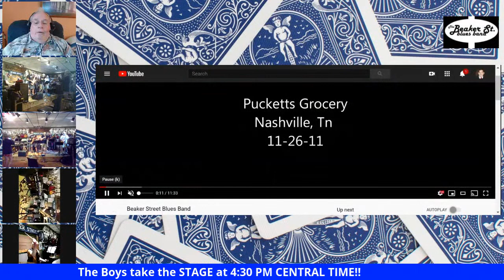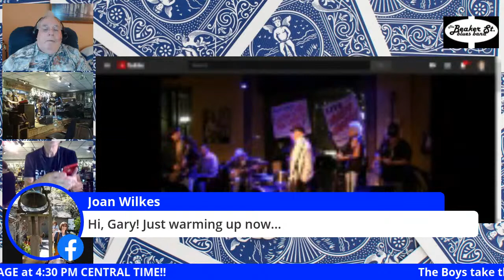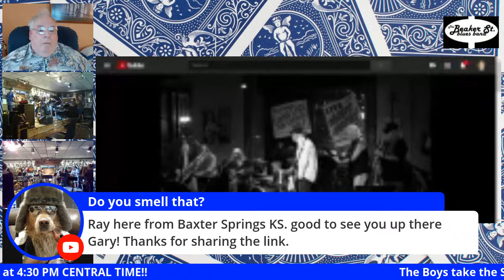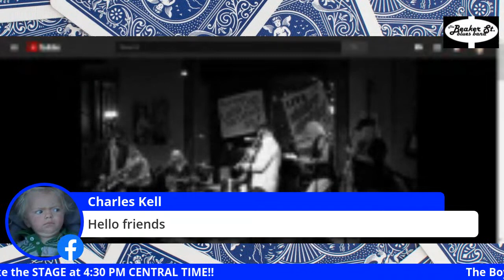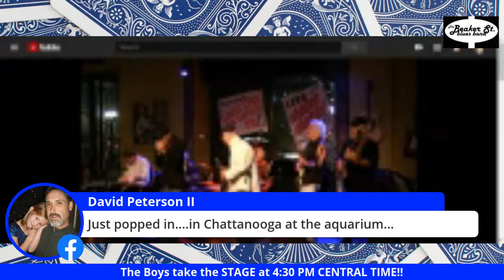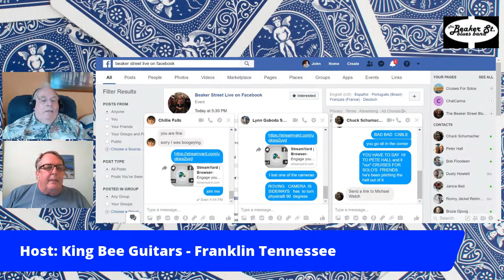Beaker Street Blues Band Live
Join the BSBB Live from King Bee Guitars in Franklin Tennessee for another BLOWOUT ONLINE CONCERT. SATURDAY June 20th.  Pre-show starting at 4:30 Central Time, Band takes the Stage at 5:30.   Can't wait to see you ONLINE!